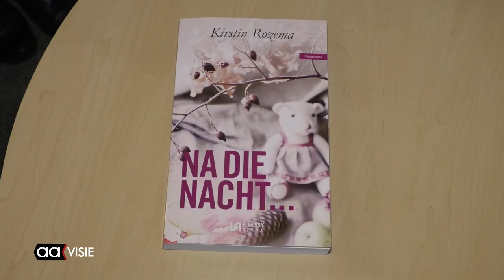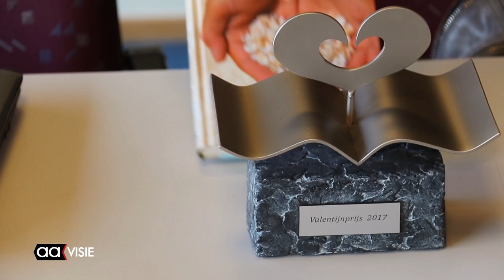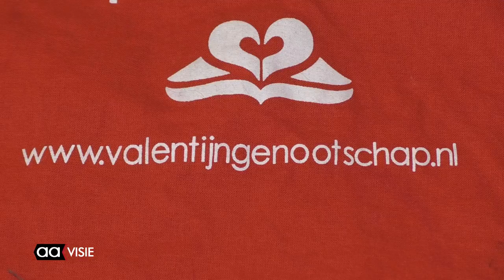Almelose Kirstin Rozema genomineerd voor Valentijnsprijs